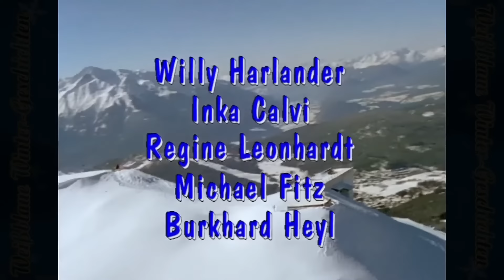Weißblaue Wintergeschichten - Folge 04